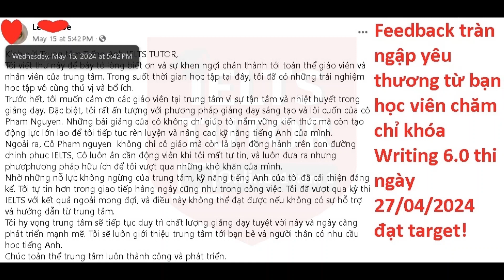Feedback tháng 05/2024!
-Feedback tràn ngập yêu thương từ bạn học viên chăm chỉ khóa Writing 6.0 thi ngày 27/04/2024 đạt target!
Một hai feedback thì có thể không tin nếu feedback lên đến hàng ngàn thì còn chờ gì nữa mà không liên lạc IELTS TUTOR